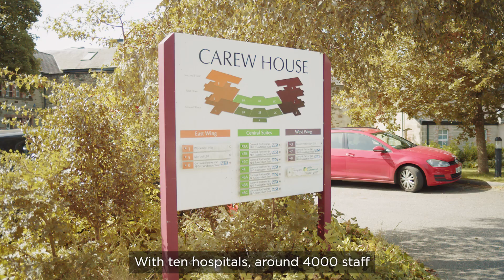NHS Cornwall Partnership - 75 Years of the NHS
It was recently the NHS Trust’s 75th birthday. When the Cornwall Partnerships NHS Trust asked us to shoot and edit a short film celebrating this, we couldn’t wait to get started.

As this was such a big milestone for a fantastic organisation, we took the opportunity to ask a few of their key workers some questions.

From what the NHS means to them and what they’re most proud of to where they believe it’s heading, we wanted to encapsulate the thoughts and opinions from people within the organisation.

We were keen to take a more personal approach to convey the hard work that goes into running the service.

To see more of our work and what we’re up to, give P+S a follow: